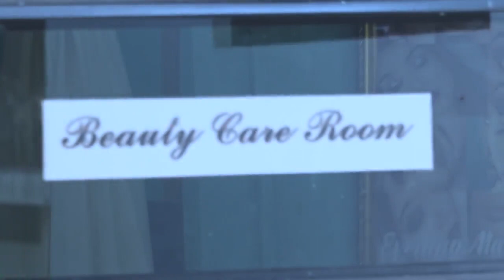Atomy Skin Care 6 System Donation in Philippines